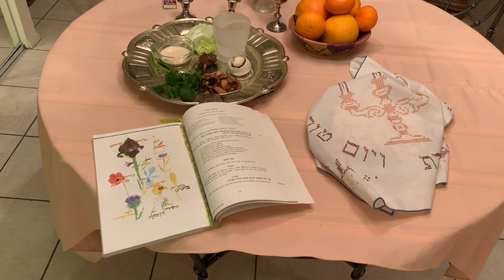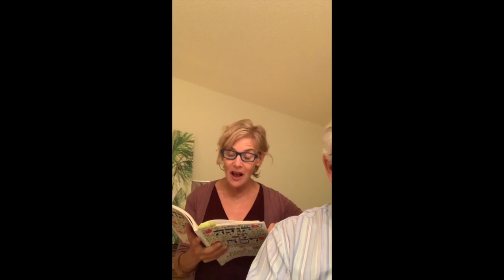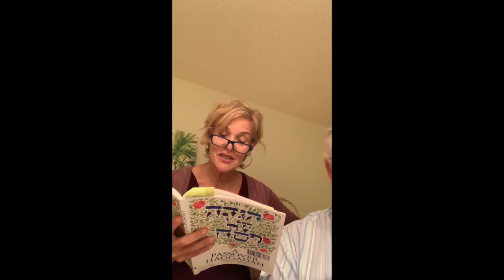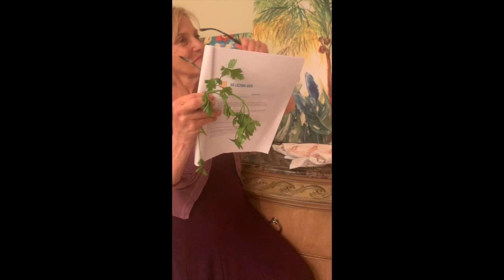Pesach in the year of the Coronavirus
This video is about Pesach in the year of the Coronavirus